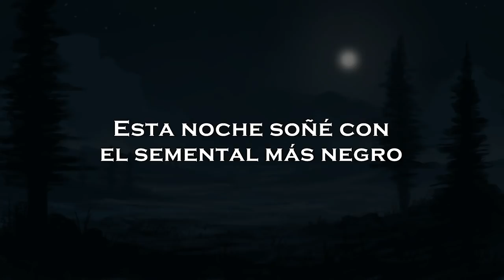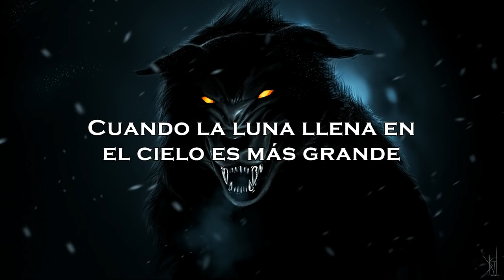Ereb Altor - Ulfven (Sub. Español)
Saludos y agradecimientos a DER TEUFEL por recomendar esta canción. (Me costó traducirla)